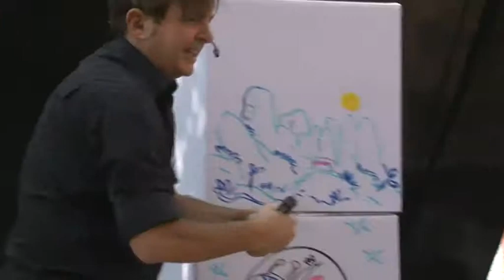El Bruc convoca els seus ‘Herois’